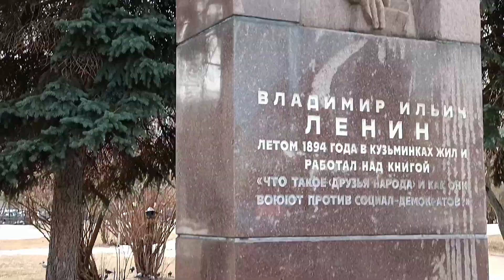30 марта кузьминки